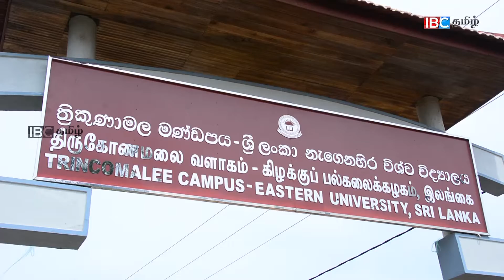விமல்ராஜ் மீதான துப்பாக்கி பிரயோகம் ஒருவர் கைது